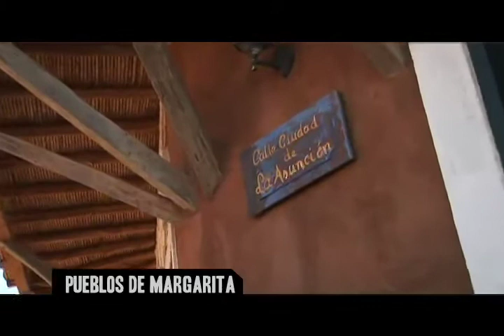Pueblos de Margarita. Nueva Esparta. Venezuela. VTV. Yo Presento. 2010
Programa informativo Yo Presento 2010.
Presenta Alexis Marín Cheng
Pueblos de Margarita fue creado por Alexis Marín Cheng y esta orientada a la investigación, preservación, promoción y divulgación de la música, el arte y el folclor de Margarita. Constituye uno de los mas grandes centros de información para estudiantes y visitantes sobre la música, el arte y el folclor de Margarita, en un ambiente de gran esplendor natural situado entre el mar y la montaña en Taguantar cercano a Juangriego.
Tu mismo puedes presentar un espacio hermoso de Venezuela escribiendo a , Enseguida nos comunicaremos contigo para ir a grabar en ese espacio lo mejor de Venezuela. Anímate.